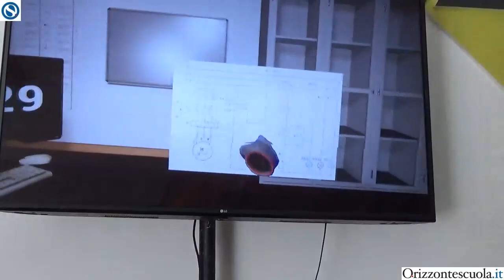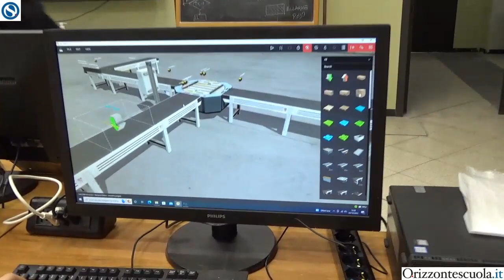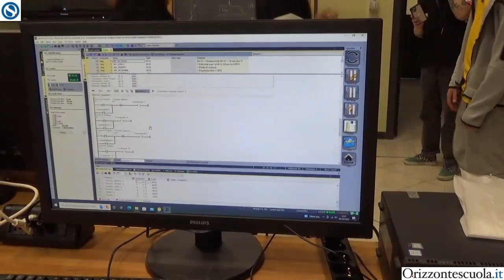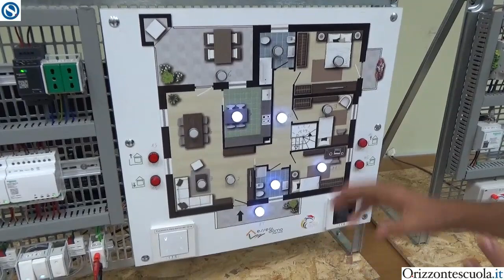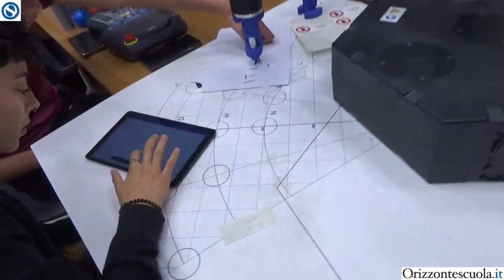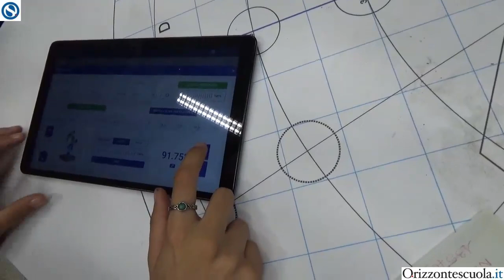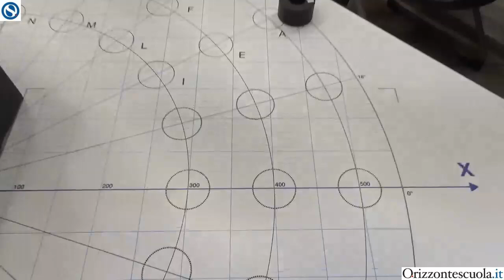Realtà virtuale e didattica, "ecco come usarla per i laboratori". ’ITIS “Galileo Galilei” di Roma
Il punto con Elisabetta Giustini (Dirigente Scolastica dell’ITIS “Galileo Galilei” di Roma) Realtà virtuale per la didattica e Laboratori Smart City